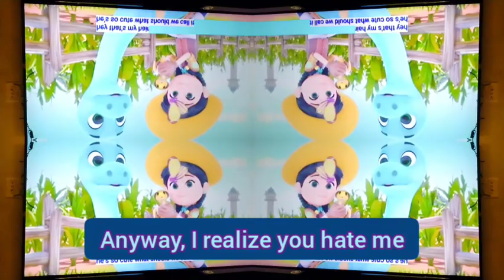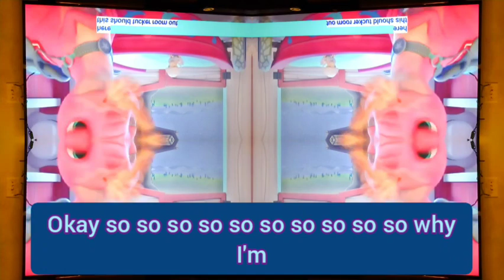2of 10 dino ranch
this has sound effects with song